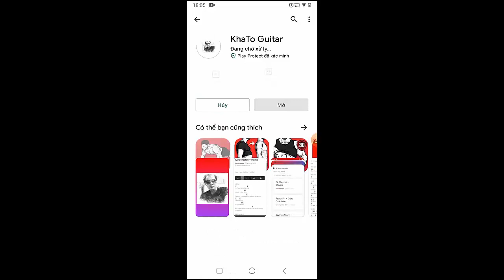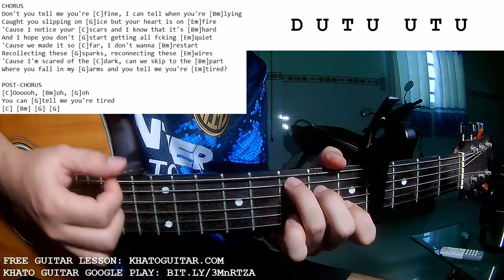BoyWithUke - Scared Of The Dark | Guitar Tutorial